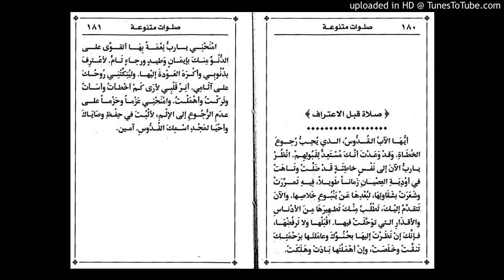الأجبية: صلاة قبل الاعتراف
الأجبية كتاب يحتوي الصلوات التي رتبتها الكنيسة القبطية الأرثوذكسية ليستخدمها أبناؤها في الصلاة على مدار اليوم.
سبع صلوات (باكر، الثالثة، السادسة، التاسعة، الحاديةعشر، الثانيةعشر، نصف الليل)، بالإضافة لصلاة الستار وصلوات قصيرة (للتوبة، والاعتراف، والتناول، والأكل).
تتكون هذه الصلوات من مزامير وقطع من البشائر الأربعة وصلوات أخرى.

تم استخدام الأجبية- طبعة دير مارمينا، والالتزام  بقراءة سليمة واضحة، مع تلاوة الصلاة بلحن بسيط يخدم المعنى وروح الصلاة.

تم تسجيل مقدمة وختام  الصلاة منفصلين عن الصلوات.